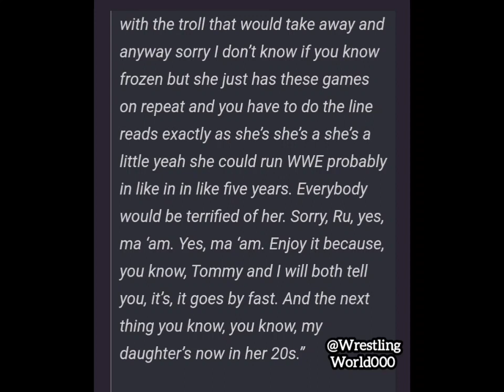Becky lynch names her daughter roux as ‘ The Man ’ | WWE News